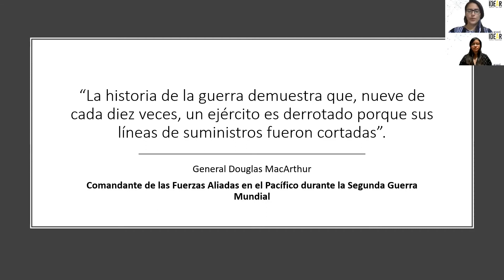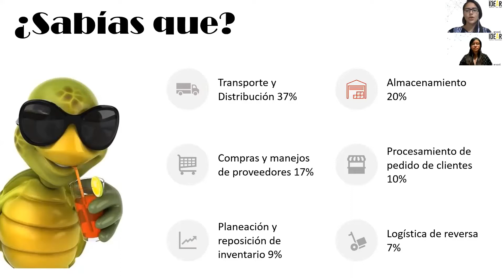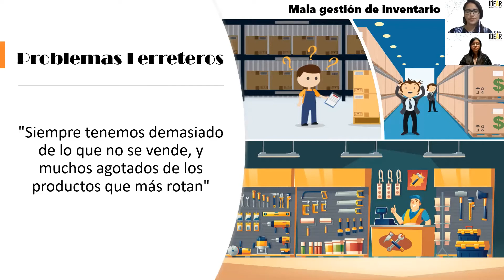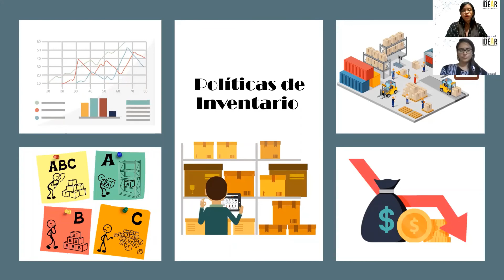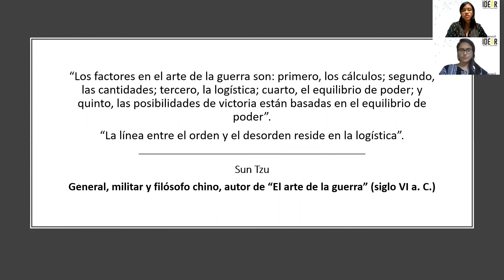Maybelline Stefany Frere Quintero | Gabriela Lissette Jaime Montalvo - Logística y Transporte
Facultad de Ciencias Naturales y Matemáticas

Logística y Transporte

Diseño de un modelo de gestión de inventario para las sucursales de una empresa ferretera.

Maybelline Stefany Frere Quintero | Gabriela Lissette Jaime Montalvo